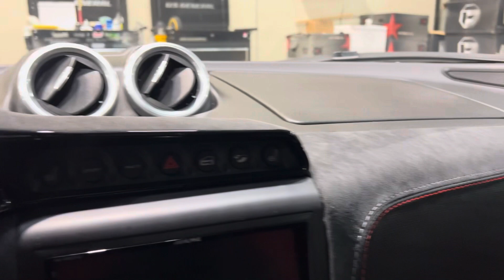2021 Lotus Evora GT